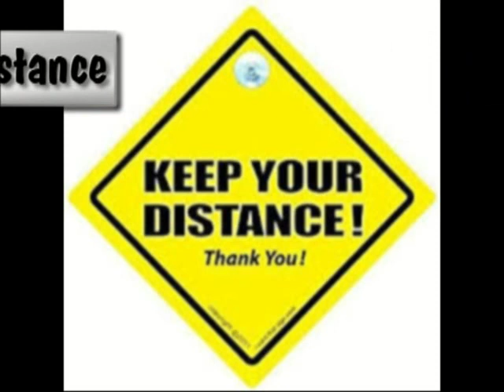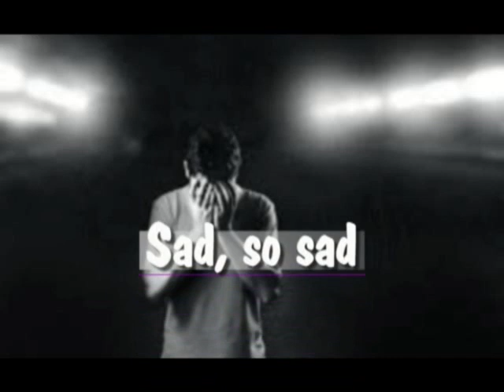Corona the Killer bug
Corona : the Killer Bug, music and lyics by: Margot Nijhuis